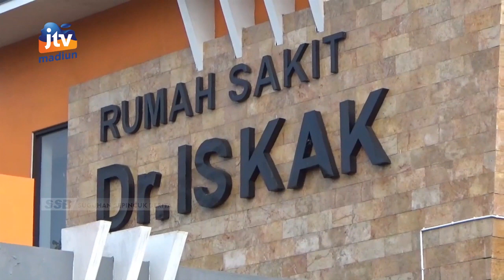TULUNGAGUNG - Kondisi Korban Luka Berangsur Membaik, 5 Orang Diperbolehkan Pulang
Sebagian korban tabrakan bus dan kereta api di tulungagung yang dirawat di rumah sakit sudah diperbolehkan pulang. Saat ini terdapat 8 korban yang dirawat di rumah sakit dokter iskak dan satu pasien dirujuk ke rumah sakit syaiful anwar malang.